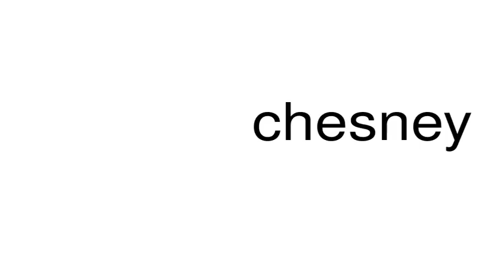How to pronounce chesney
This is a satire channel. This is a satire channel. How to pronounce the word chesney.